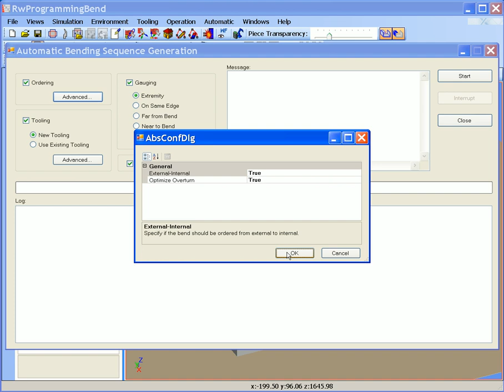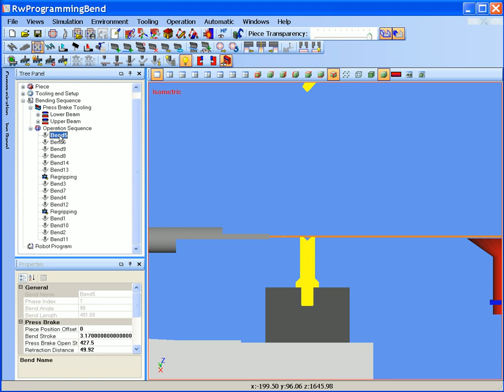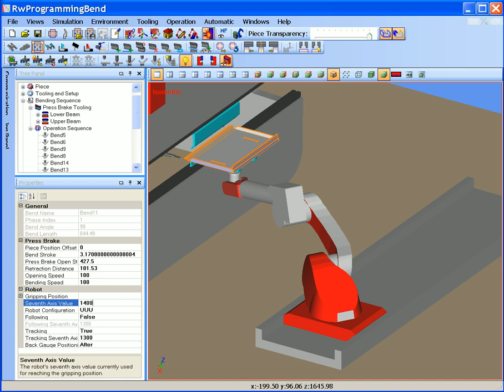RoboWave bending Automatic robot program generation for bending process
RoboWave bending is an innovative software allowing to program automatically robot and press brake (from picking to palletization management) from your PC without stopping production plant: automatic bending sequence definition, tools set up, gauges positioning and robot movements generation, are performed in a rapid and reliable way.